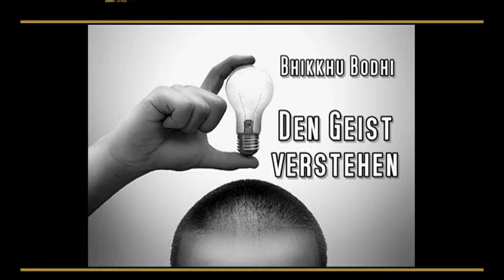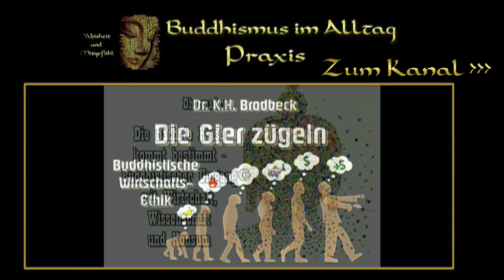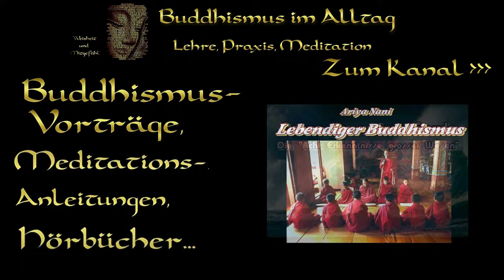'Buddhismus in fast tausend Stunden' - ALLES über Buddhas Lehre ( Trailer )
Alle Vorurteile, alles Halbwissen ( und auch alle Verleumdungen ) über “Buddhismus” aufzuzählen, würde ein dickes Buch füllen. All das richtig zu stellen, zu widerlegen eine kleine Bibliothek !
Doch, wer kann und will so viele Bücher schon kaufen und lesen ?
Was ist “Buddhismus” WIRKLICH, was lehrte Buddha – UNABHÄNGIG von kulturellen Eigenheiten und Ritualen, die der Lehre SPÄTER hinzugefügt wurden ?
In dieser Audiothek gibt unzählige Beispiele dafür, was denn Buddhismus tatsächlich IST, wie wir uns von diesen Lehren inspirieren lassen können, mehr über uns, unsere Gefühle, Gedanken, Meinungen, Taten... herauszufinden, besser mit uns selbst und ALLEN Anderen umgehen können...
OHNE einen neuen "GLAUBEN" annehmen zu müssen. Im Buddhismus geht es um ERFAHRUNGEN, die JEDER machen kann, wenn er bereit ist, vorurteilsfrei hinzuschauen und hinzu zu lernen.
+ Hier kommen ALLE buddhistischen Traditionen zu Wort = keine Werbung für EINE Richtung/Schule !
+ Garantiert kostenlos !

HIER erscheinen nun weitere ( so wie nach und nach auch alle älteren - größtenteils nochmals bearbeitet = besserer Ton )...!